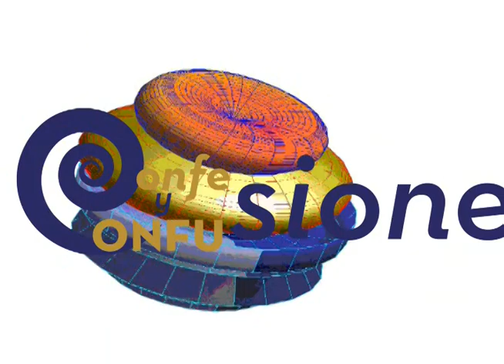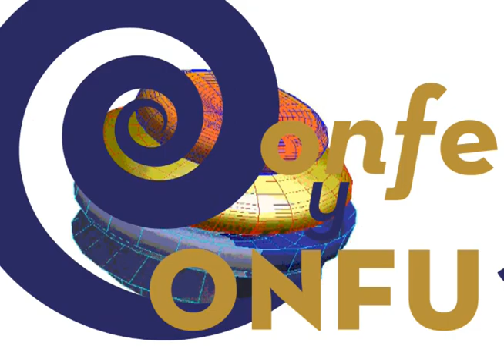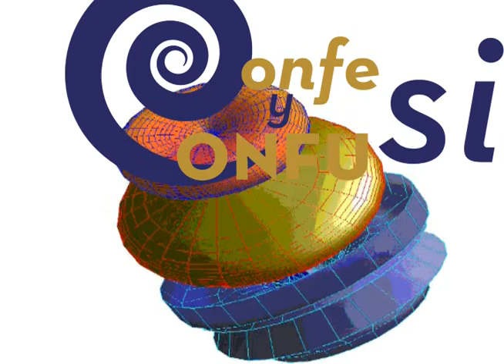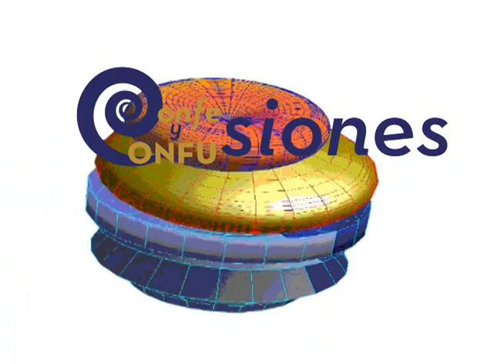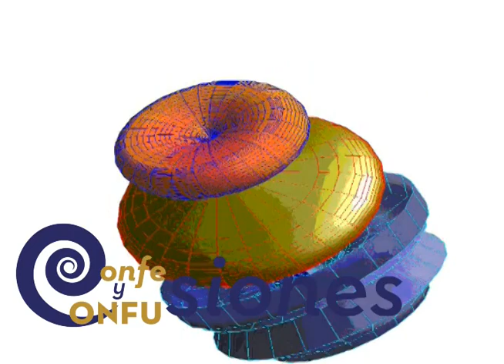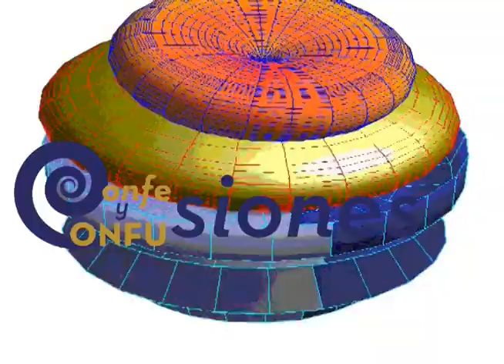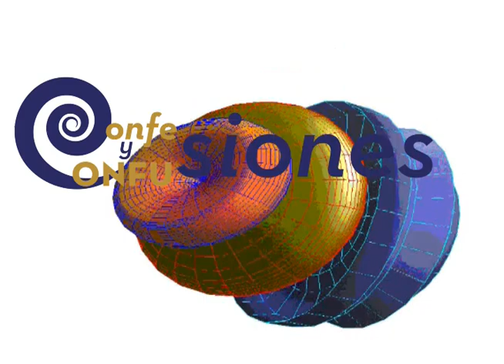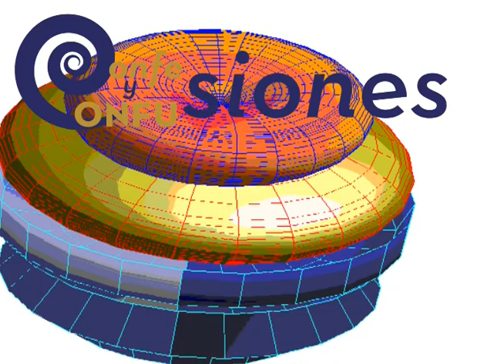10 Diabetes 17